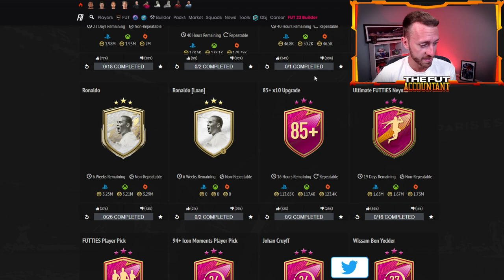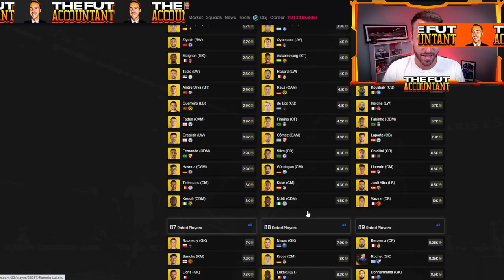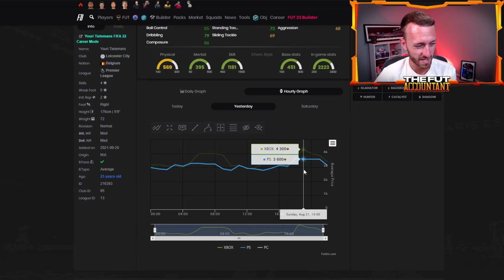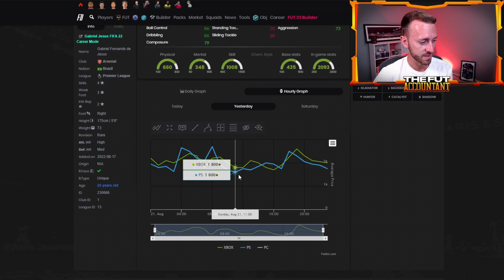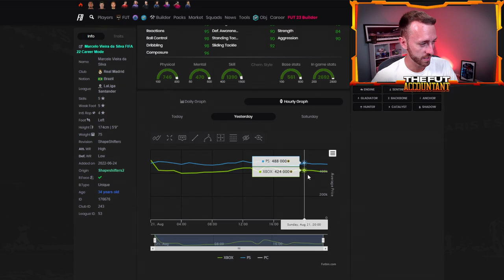EA, IT HAS TO BE TODAY! 85+ x 10 REPEATABLE + FINAL SWAPS TOKENS! FIFA 22 Ultimate Team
EA, today has to be 85+ x 10 repeatable day.